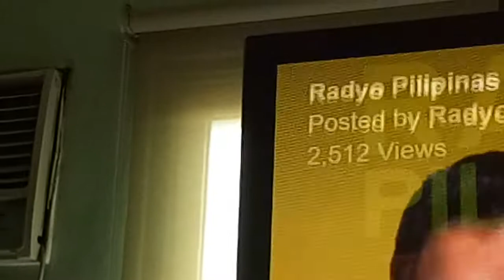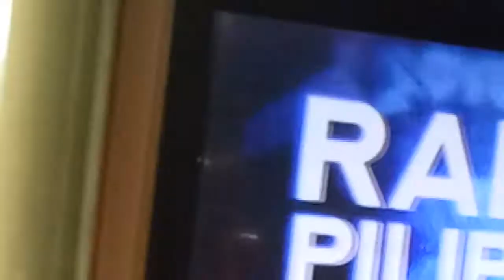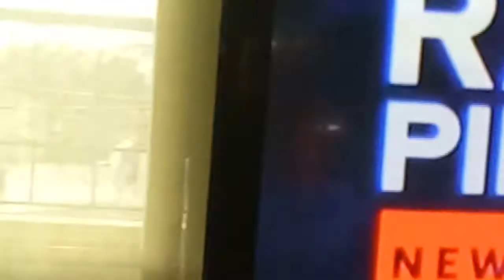September 26, 2018